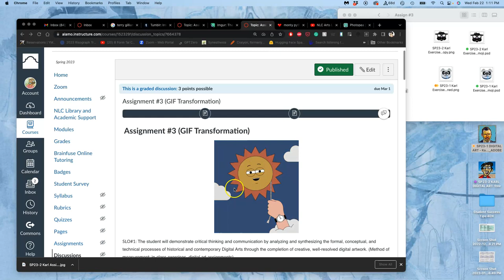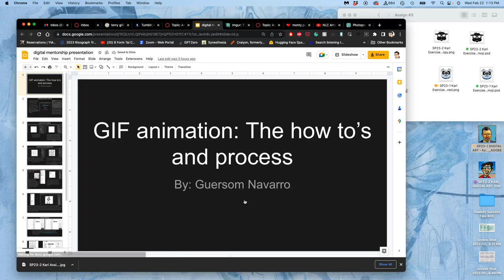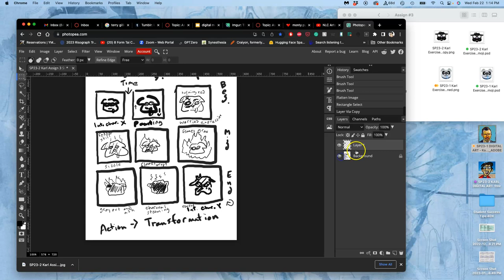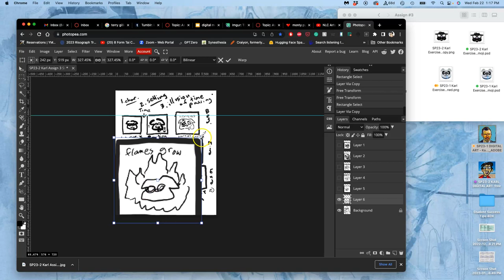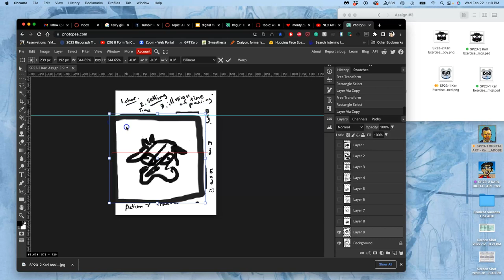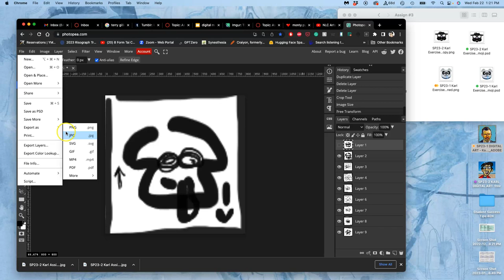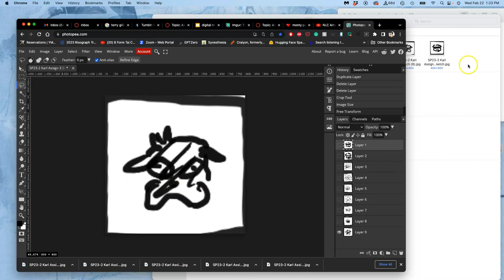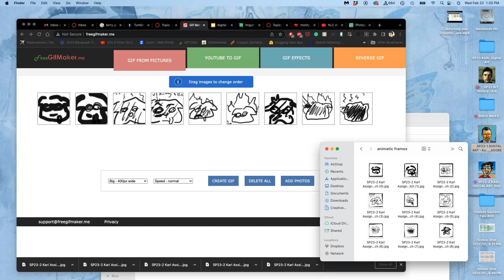3 Making an Optional Test Animatic from Your Rough Storyboard in Photopea FREE